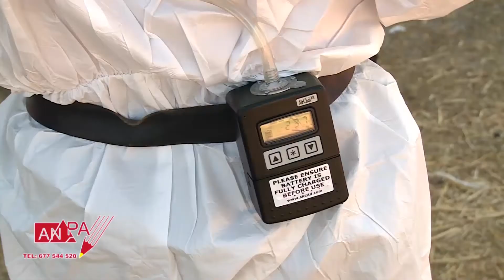Axudas para renovar as terrazas da hostalería da Ribeira Sacra e unificar a súa imaxe